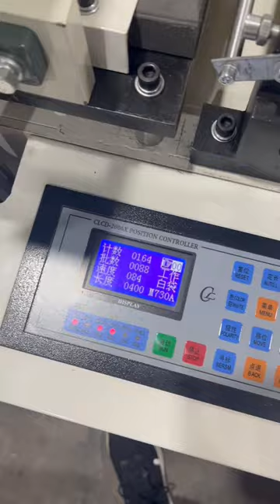Economic Type Manual Type Rolling Bag Making Machine